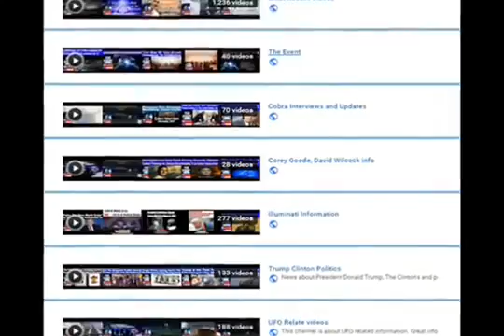FBI ‘SECRET RULES’ REVEALED MASSIVE TROVE OF DOCUMENTS UNMASK AGENCY’S SHADY TACTICS